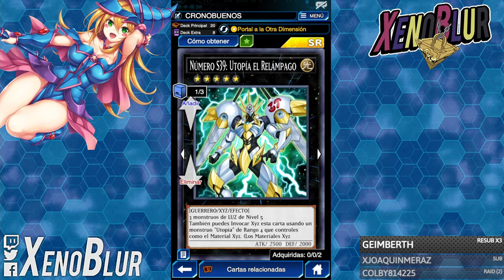TIER 3!! YA NO SON MALOS, AHORA SON CRONOBUENOS!! Chronomaly Vimana es GENIAL | Yu-Gi-Oh! Duel Links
Deck Cronomalo... o cronobueno? Vimana le de una fuerza enorme a este deck

0:00 Gracias por ver el video =D
0:13 Deck
3:26 Duelos